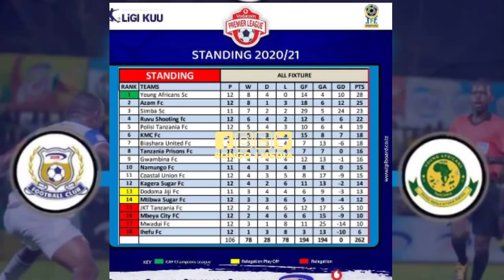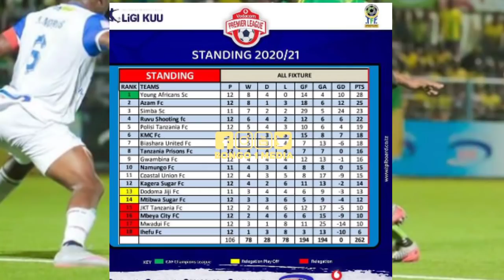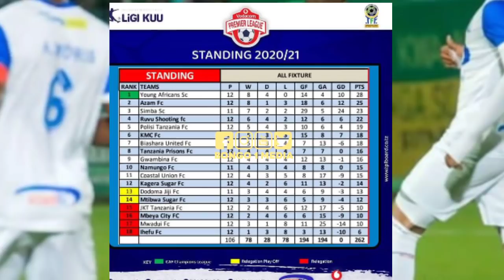Baada ya mechi zote za leo,Azam na Yanga Msimamo VPL Round 12! Yanga yaing'oa Azam kinara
Mambo (10)yaliyo onekana Azam 0-1 Yanga, Deus Kaseke Fantastic performance "marehemu kaponzwa Mdomo"
LIVE:AZAM FC VS YANGA SC VODACOM PRIMIER LEAGUE FULL KIKOSI YANGA
Afisa habari Azam Zaka Zakazi YANGA SC kwetu ni "Under dog"Vibonde wetu,mtanange nani kinara VPL leo
:Azam vs Yanga ni vita ya moto yamuibua MANARA afunguka hisia zake,mashabiki wamtuliza "SIO SIMBA"hi
Washambuliaji YANGA MANARA awatumia vijembe live "mara ya mwisho utopolo ku,,zuchu na Diamond wali!
Kocha mkuu YANGA SC "kaze akalia kuti kavu yanga"Aondoke GSM wakiamua,mapya yaibuka tatizo liko hapa
Baada ya mechi zote ROUND 11 msimamo VPL! AZAM na YANGA jumatano,ligi imepamba moto tazama
Baada ya mechi za leo MSIMAMO VPL!  Yanga kuamua kesho kukaa namba moja? Azam kuambulia kichapo leo
Breaking:Uongozi wa YANGA watoa tamko zito,TFF wasipo muadhibu MANARA!Tutamaliza wenyewe "amezidi"
Kimenuka! aandika matusi bila uwoga "mnajitia wajuaji kumbe MAVI MATUPU"hii ni vita mpya,,wahusike?
Usajili:Kiungo wakimataifa kutoka DRC CONGO MUKOKO TONOMBE mkataba wake YANGA "BIL 20 MEZANI"MO!
Manara akiwa na CHAMA wakutwa Meza moja na wadhamini wa YANGA  GSM utashangaa!!Mashabiki wataharuki!
Uongozi wa YANGA kupitia Afisa habari Hassan Bumbuli watoa tamko zito kwa Simba! Mukoko na Kisinda?
Usajili:CHAMA afunguka rasmi huwezi amini CEO Simba ashindwa kuvumilia! Herse Said wa GSM Yanga yaon
Usajili:YANGA wanataka kombe,GSM wazama DRC Jean Mark MAKUSU Mshambuliaji,jangwani kumenoga nitishio
USAJILI:YANGA waigusa pabaya Simba GSM wamwaga mamilion CHAMA yanga,ni utata BIL2 zatajwa,MAKAMBO!
Mchezaji wa kimataifa YANGA Mukoko Tonombe apewa zawadi,uwezo wake usipime,MWAMNYETO ndo beki tishio
YANGA na SIMBA kutoka droo MANARA afunguka mazito,Tuisila TK ni moto wakuotea mbalii,Refa kawabeba
LIVE:YANGA SC VS SIMBA SC VPL Derby ya kariakoo,mashabiki Yanga Waujaza uwanja,MANARA ashtusha kuvua
Afisa habari YANGA Hassan Bumbuli atoa onyo kwa SVEN,ni utoto, kisa CHAMA kuikosa Derby kwenda Yanga
Derby yawaka moto kikosi cha YANGA SC ni balaa SIMBA mmekwisha,KAZE atamba bila uwoga,watani wajadi
YANGA yasogezwa nyuma kidogo na AZAM wapania kesho kuitungua SIMBA msimamo hadi sasa VPL Derby moto
Msimamo wa ligi baada ya mechi zaleo 25 october 20/21 YANGA waendelea kuiwinda AZAM watikisa Kirumba
Afisa habari YANGA SC HBumbuli afichua siri nzito,walivo wajinga na mazuzu wamekesha kupanga"Simba"
YANGA SC watajwa kuhusika na sakata hili,MANARA aweka video zote wazi,MORRISON amjibu kisomi tazama
"MANARA"ingekuwa YANGA TFF na Bodi ya Ligi Ingekuwaje?FC malalamiko refa wenu katuchezesha,vita mpya
Mashabiki wa YANGA warusha kombola kwa SIMBA"Magereza hakuna biriani"Msimamo VPL baada ya mechi jana
Ushindi wa YANGA waitekenya Simba kipigo,MANARA ashindwa kujizuia afunguka,mashabiki wamtolea povu
Yanga 1-0 Polisi TANZANIA VPL goli la MUKOKO 70+ full time
LIVE:YANGA SC VS POLISI TANZANIA VODACOM PRIMIER LEAGUE FULL KIKOSI YANGA NI MAUAJI
Kikosi cha YANGA SC kilivyo imaliza LIPULI ligi kuu,Yanga wamkumbuka MORINGA! pengo muhimu wachezaji
Afisa habari YANGA afunguka mashabiki wajipange, hawa wachezaji watakacho kifanya alhamisi hii balaa
Mchezaji hatari wa YANGA SC Feisal Salum 'Fei Toto' afunguka mbele ya kocha CEDRIC KAZE mjipange
Kocha wa Yanga Sc KAZE awapa mazoezi mazito Simba wajipange,kazi imeanza kibarcerona tazama
Kocha YANGA CEDRIC KAZE ajanamfumo wa Barcelona,kuwa maliza wapinzani,hatuchukui ubingwa!Utashangaa
Historia na record zake CEDRIC KAZE kocha mpya YANGA,mambo 8 nyeti siri yafichuka alivyo itwa SIMBA
Rasmi YANGA SC wamtangaza kocha mpya KAZE kwa mkataba miaka miwili,mambo muhimu matatu,ubingwa msimu
Kocha mpya YANGA SC CEDRIC KAZE afunguka kwa mara ya kwanza "nimefatilia video wachezaji"nimebaini!
Habari njema wanajangwani CEDRIC KAZE akubari kunoa kikosi cha YANGA SC kocha wa zamani BARCELONA